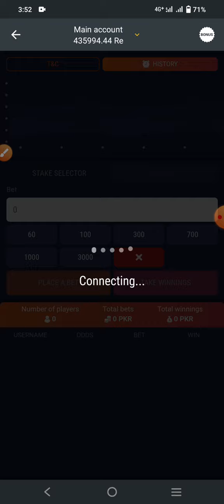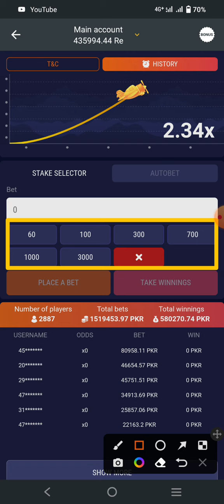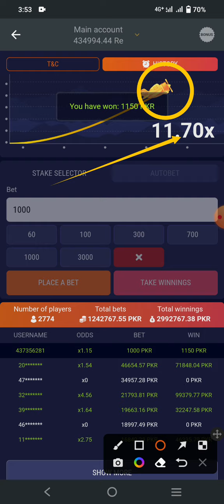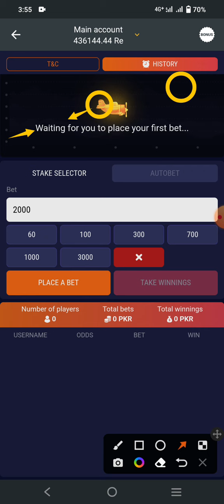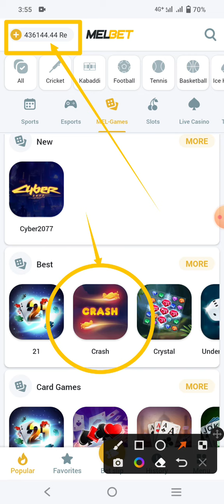Crash game winning trick | Crash game winning trick in melbet | 1xbet, melbet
A666

complete playlist for melbet [ games tricks ]

melbet offical whatsapp group
1xbet bangla tutorial, 1xbet new tips, 1xbet 2021 new tips, 1xbet bet slip, every match win tips, top compare

melbet
melbet login
melbetindia
melbet registration
melbet ng
melbet betting
melbet account
melbet 5
1xbet lucky wheel
1xbet
1xbet lucky wheel free win €1
melbetcom
melbet,
melbet бонус,
melbet регистрация,
melbet скачать,
melbet deposit problem,
melbet deposit,
melbet withdrawal problem,
melbet bonus,
melbet deposit rejected problem,
melbet app kaise use kare,
melbet account kivabe khulbo,
melbet agent in bangladesh,
melbet app download,
accumulator bet in melbet,
1xbet and melbet,
melbet bonus withdrawal